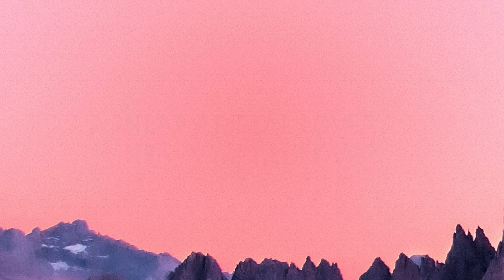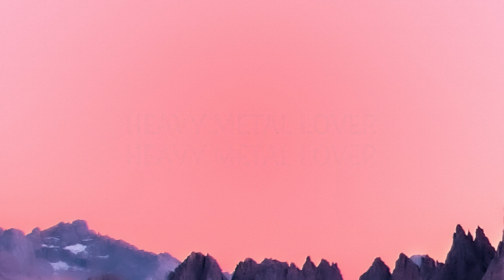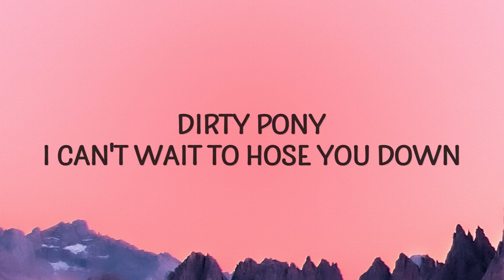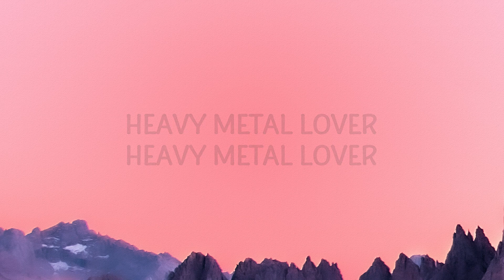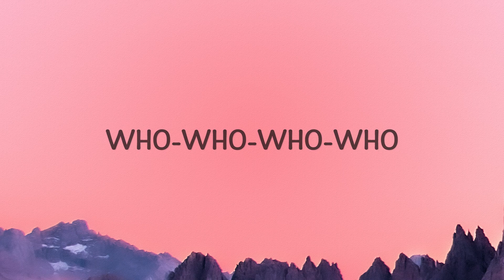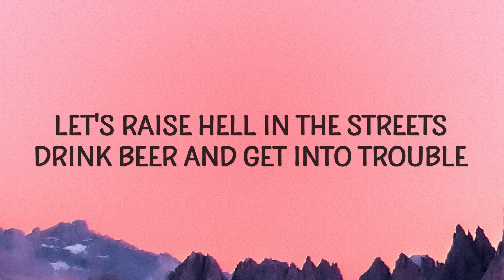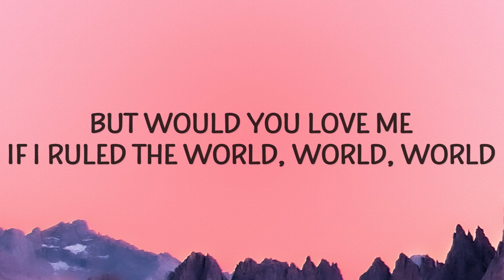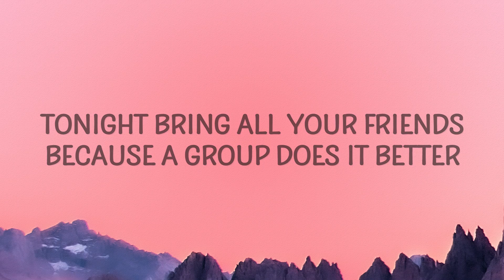Lady Gaga - Heavy Metal Lover | 1 HOUR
[Verse 1]
I want your whiskey mouth
All over my blonde south
(Love, love)
Red wine, cheap perfume
And a filthy pout
(Love, love)

[Pre-Chorus]
Tonight bring all your friends
Because a group does it better
Why river with a pair?
Let's have a full house of leather

[Chorus]
Ooh-ooh-ooh-ooh-ooh, ooh-ooh-ooh-ooh
Who-who-who-who
Heavy metal lover
Ooh-ooh-ooh-ooh-ooh, ooh-ooh-ooh-ooh
Who-who-who-who
Heavy metal lover

[Verse 2]
Dirty pony
I can't wait to hose you down
(Love, love)
You've got to earn your leather
In this part of town
(Love, love)

[Pre-Chorus]
Dirty pearls and a patch
For all the Rivington Rebels
Let's raise hell in the streets
Drink beer and get into trouble

[Chorus]
Ooh-ooh-ooh-ooh-ooh, ooh-ooh-ooh-ooh
Who-who-who-who
Heavy metal lover
Ooh-ooh-ooh-ooh-ooh, ooh-ooh-ooh-ooh
Who-who-who-who
Heavy metal lover

[Post-Chorus]
I could be your girl, girl, girl
Girl, girl, girl
But would you love me
If I ruled the world, world, world?
Ooh-ooh-ooh-ooh-ooh
Ooh-ooh-ooh-ooh, who-who-who-who
Heavy metal lover

[Bridge]
Whip me, slap me, punk funk
New York clubbers, bump drunk
Bud Lite, liquors, bar slam
Move it, this is your jam
Wash the night with St. Jame-son
Like a baptism
Heavy metal lovers play
Baby, we were born this way

[Break]
Ooh-ooh-ooh-ooh-ooh, ooh-ooh-ooh-ooh
Who-who-who-who
Ooh-ooh-ooh-ooh-ooh, ooh-ooh-ooh-ooh
Who-who-who-who

[Chorus]
Ooh-ooh-ooh-ooh-ooh, ooh-ooh-ooh-ooh
Who-who-who-who
Heavy metal lover
Ooh-ooh-ooh-ooh-ooh, ooh-ooh-ooh-ooh
Who-who-who-who
Heavy metal lover

[Post-Chorus]
I could be your girl, girl, girl (Ooh-ooh-ooh-ooh-ooh, ooh-ooh-ooh-ooh)
heavy metal lover,lady gaga,heavy metal lover lyrics,
heavy metal lover lady gaga,heavy metal lover lady gaga lyrics,
heavy metal lover tiktok,lady gaga heavy metal lover,
Girl, girl, girl (Who-who-who-who)
But would you love me (Heavy metal lover)
Ooh-ooh-ooh-ooh-ooh, ooh-ooh-ooh-ooh (Heavy metal lover)
Who-who-who-who (Heavy metal lover)
Heavy metal lover